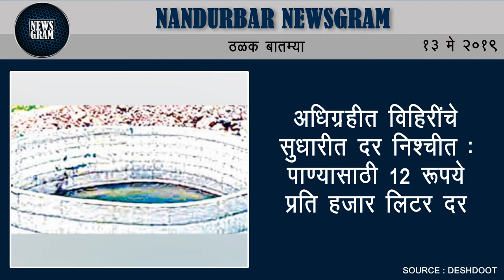Nandurbar Newsgram | Nandurbar News | Today's News Headlines | 13 May 2019